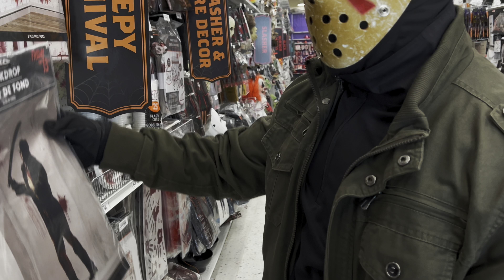How Jason Vorhees Wakes up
The side of Jason you don’t normally get to see